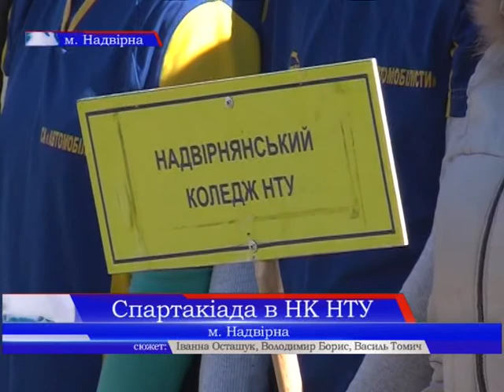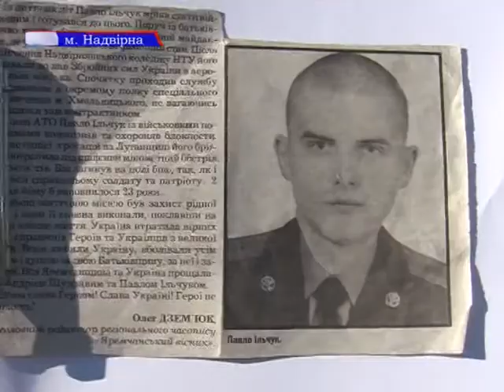У Надвірнянському коледжі Національного транспортного університету пройшли змагання з міні-футболу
На базі Надвірнянського коледжу Національного транспортного університету пройшли змагання  обласної спартакіади з міні-футболу між командами вищих навчальних закладів першого-другого рівня акредитації Івано-Франківської області.